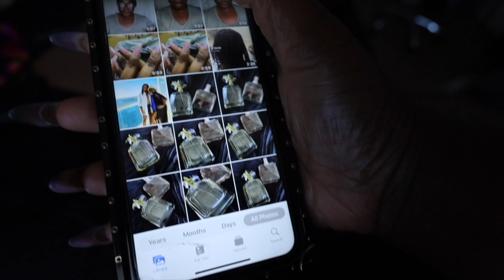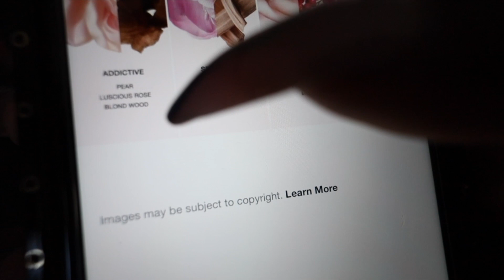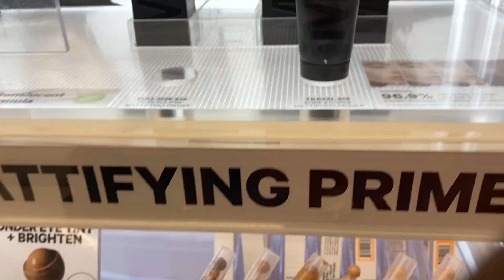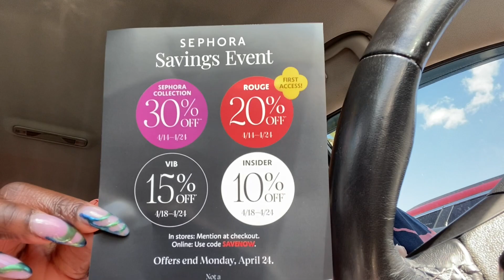Vlog| A day in the life of a upcoming CONTENT CREATOR, SEPHORA shop with me, DIY PHOTOSHOOT